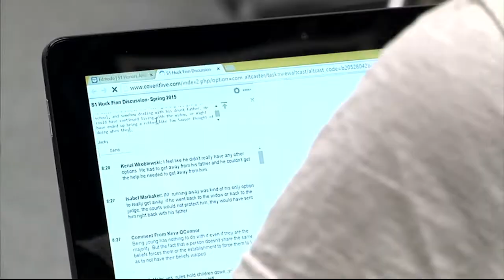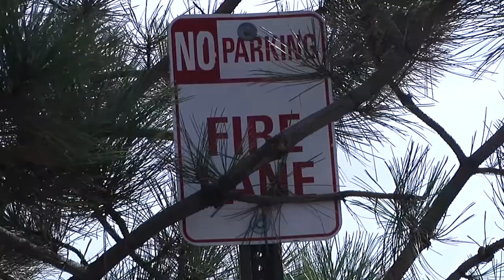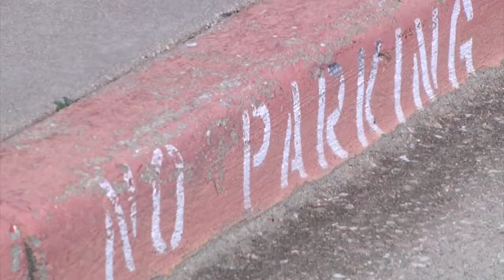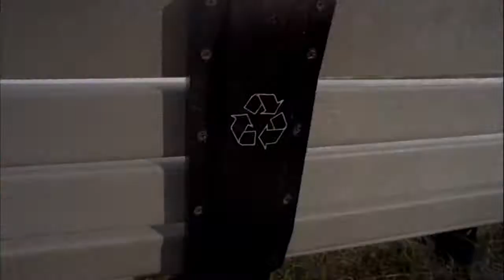20TV Insider - September 15, 2015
Season 2, Episode 2 of 20TV Insider.  This week's episode features the new BYOD program in District 20, and update to the District's Parking Enforcement, highlights from Discovery Canyon, Liberty and Rampart football and Rampart Volleyball.